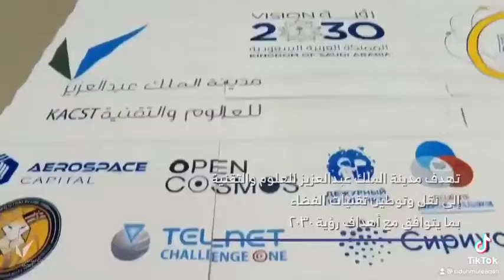‏.‏ ⁧‫القمر_السعودي17‬⁩ المصنّع بأيدٍ سعودية متميزة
‏أبارك لوطني وأبناءه وبناته نجاح إطلاق ⁧‫القمر_السعودي17‬⁩ المصنّع بأيدٍ سعودية متميزة 🇸🇦❤️

‏فوق هام السحب يا وطني 😍🇸🇦